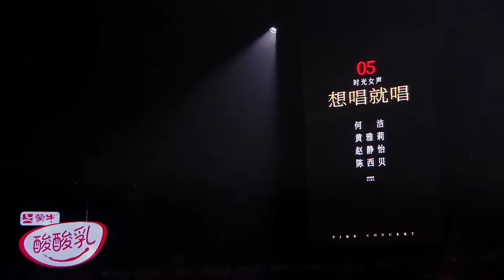《时光音乐会4》第一期纯享版：五届超女温暖开场秀The first exclusive edition of "Time Concert 4"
The first exclusive edition of "Time Concert 4": the warm opening show of the fifth Super Girl《时光音乐会4》第一期纯享版：五届超女温暖开场秀